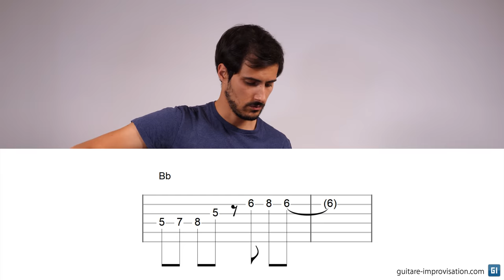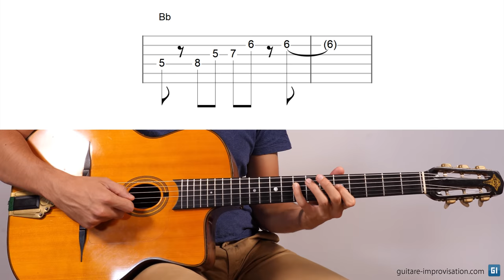L'exercice de la mélodie à trous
Voici un exercice que je trouve très intéressant et assez amusant à faire : l'exercice de la mélodie à trous, qui consiste à enlever une ou plusieurs notes à une mélodie donnée.

Pour des infos détaillées, plein d'autres conseils et de vidéos en jazz manouche, vous pouvez aller à la page "toutes les vidéos"